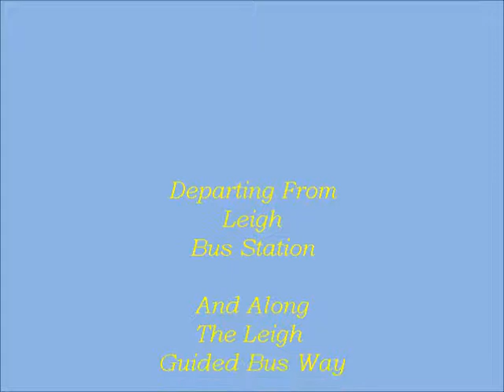My Journey On The Leigh Guided Bus Way On 1/8/17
On a wet and miserable Tuesday Afternoon